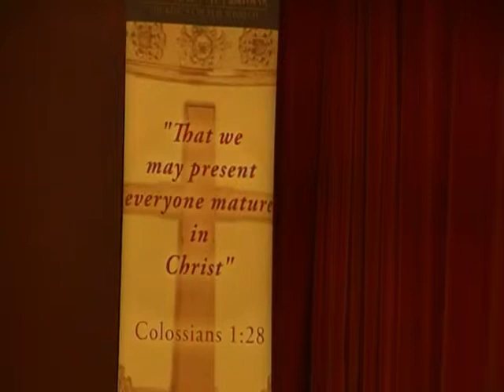What must I do to be Saved?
Mike Forrest answers the question: What must I do to be saved?